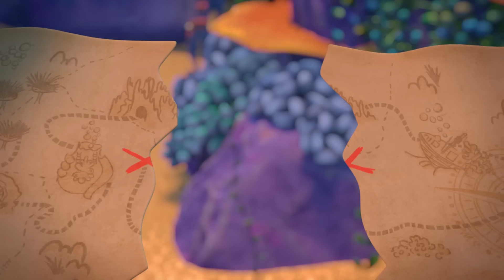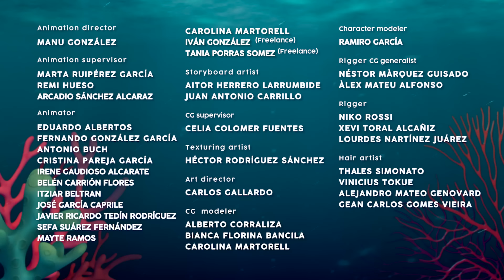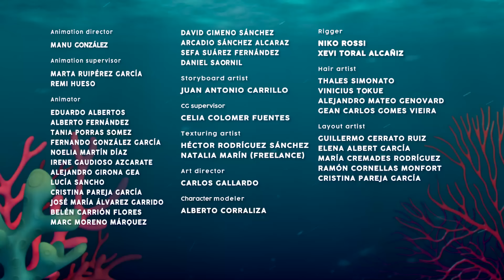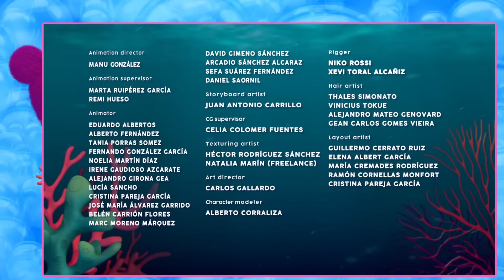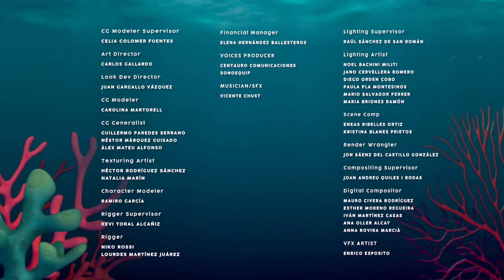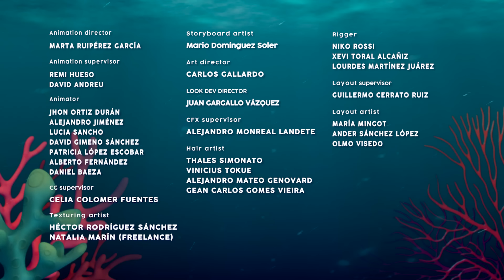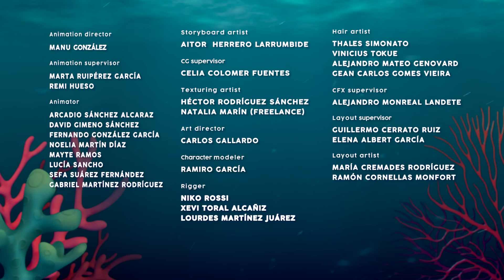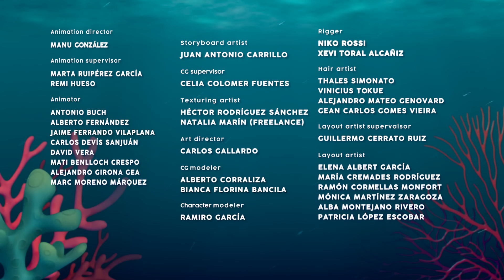👱🏻🌝 MAX, EL PROTECTOR 🌝👱🏻 BLOOPIES 🧜‍♂️💦 SHELLIES 🧜‍♀️❣️ DIBUJOS ANIMADOS para NIÑOS en ESPAÑOL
👱🏻🌝 Es el chico del grupo y el más atrevido. Cuando hay alguna situación difícil, que requiere locura, Max siempre está dispuesto a ayudar. Todos los Bloopies saben que siempre pueden contar con Max. 🌝👱🏻

¡Os traemos esta nueva recopilación de episodios completos de Bloopies en español para que vuestros días en casa sean más llevaderos! ¡Sabemos que la situación con respecto al Coronavirus y la cuarentena no es fácil, pero podéis contar con la compañía de vuestros amigos los Bloopies y las Shellies!

¡Dibujos para niños! ¡Animación, amigos, magia y diversión! ¡Los niños se lo pasarán en grande con nuestros dibujos en español! ¡Tenemos vídeos seguros para niños y montones de aventuras àra disfrutar! ¡Muchas nuevas sorpresas están en camino!

¡Bebés Llorones en Español! Descubre el poder de la amistad, la empatía y el trabajo en equipo junto a los Bebés Llorones Lágrimas Mágicas. ¡Episodios completos de dibujos animados para niñas y niños! Disfruta de Bebés Llorones en Español mientras ves cómo superan juntos los obastáculos en el mundo de Lágrimas Mágicas. ¡Son cuquis, divertidos y tienen lágrimas mágicas con poderes especiales! ¡Disfruta de episodios completos, recopilaciones, colecciones y muchas más sorpresas de Bebés Llorones en Español!

¡Bloopies en Español! ¡Buceo bajo el mar para ver nuestra nueva serie de dibujos: Bloopies! ¡La hora del baño nunca ha sido tan divertida! Disfruta de episodios completos de Bloopies en Español y conoce a sus nuevas y encantadoras amigas: ¡las Shellies! ¡Estas diminutas y cuquis sirenitas ayudarán a tus nuevos amigos los Bloopies a superar situaciones difíciles mientras viven increíbles aventuras juntos! La lealtad y la amistad nunca han sido tan importantes. ¡No te pierdas los nuevos episodios de Bloopies en Español!

¡Bubiloons en Español! Los Bubiloons han sido elegidos para formar parte de un club secreto. Solo los elegidos van a poder utilizar el laboratorio para crear increíbles formas con globos repletos de colores. ¡¿GLOBOS DE COLORES?! Sí, globos de colores que podrán solucionar cualquier problema que se les presente. Realizado por Hampa Studio